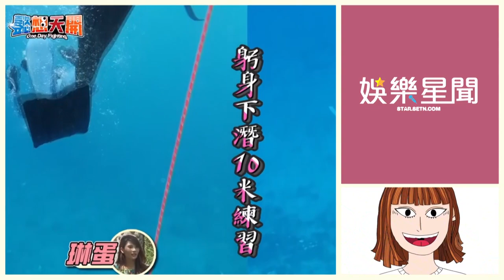賈靜雯認勇氣不輸大S「我也生3個」 自曝遭「我愛爆你」狂灌迷湯｜娛樂星聞